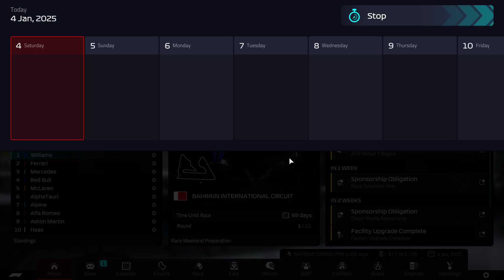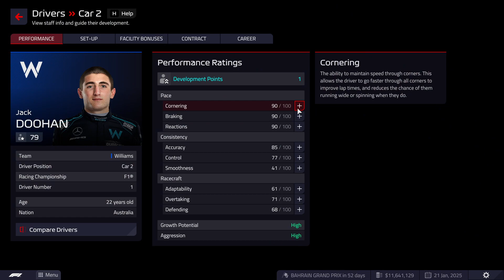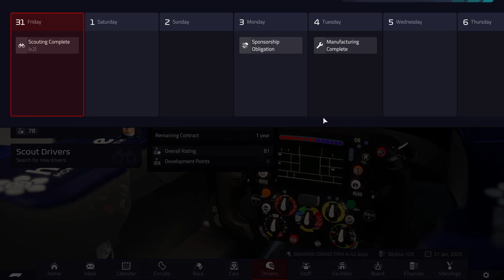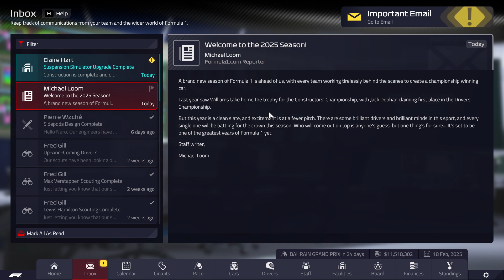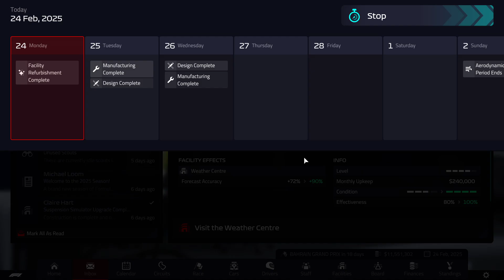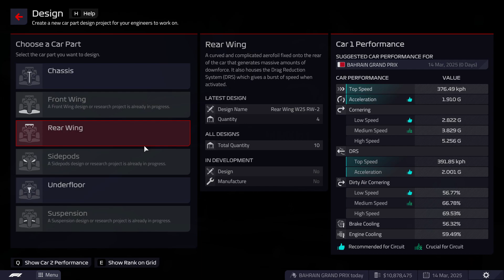F1 Manager 2022 - Williams Speedrun - S4 - Preseason Cooling Focus? (Part 1/3)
Playing as Williams in F1 Manager 2022 we will be starting our fourth season, we now have our facilities maximised, our car is dominating, and we will be trying to get the cooling stats up as those are the ones we have been lacking.  We might try to focus on single expertise boosts troughout the season to see if we can break into the 80% range.

Hope you enjoy our journey to make Williams the #1 team in F1.